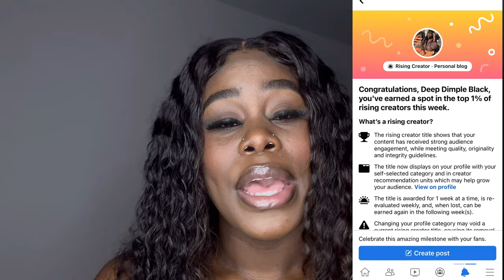VLOG || 30 DAY VLOGATHON ENDING UPDATE, YOUTUBER ADVICE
Daily Journals And Guides: